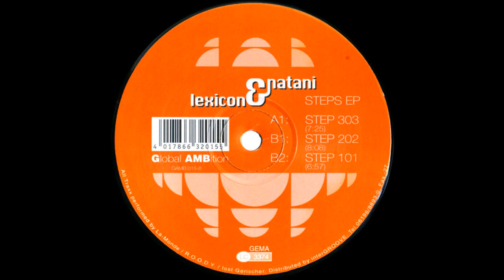Lexicon & Natani - Step 101 (Acid Techno 1996)